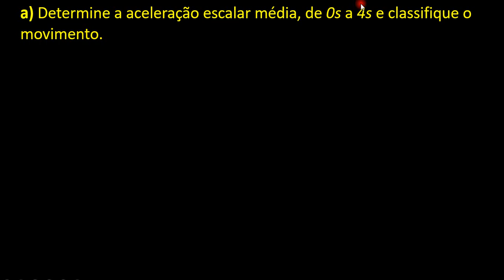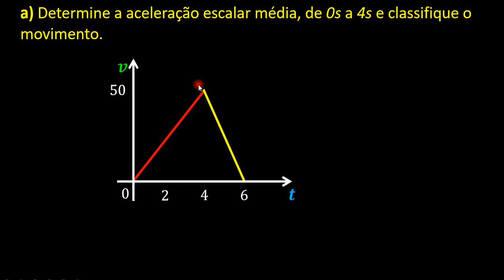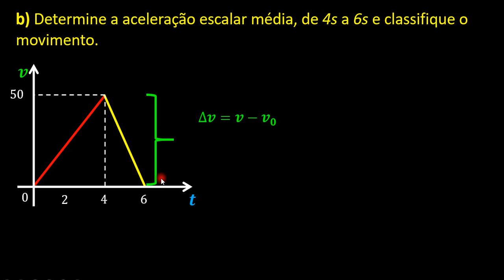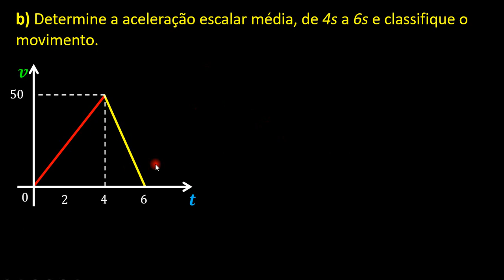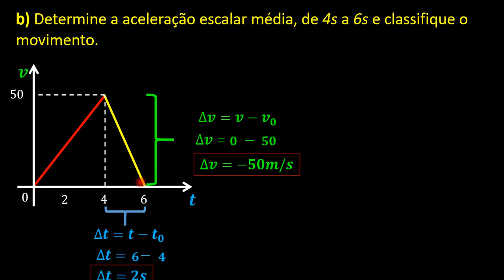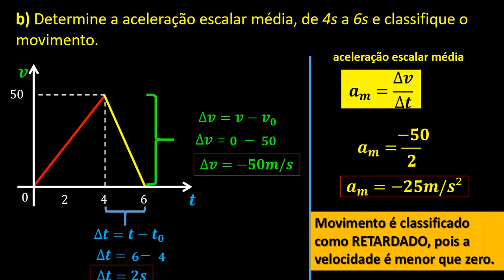cinemática - muv - exercício de gráfico ( graph exercise)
cinemática - muv movimento uniformemente variado - exercício de gráfico
kinematic - muv - graph exercise
cinemática - muv - ejercicio de gráfico

RECOMENDO QUE TENTES RESOLVER

gráficos do muv,"muv,mecanica,fisica
educação,física,Física ,\"Física Ensino Médio,Física Ensino Fundamental, MUV, Gráficos do movimento variado,movimento uniformemente\",\"movimento acelerado\",\"mecânica, "cinemática\",\"gráfico da velocidade,Gráficos do MUV,Gráficos da velocidade em função do tempo\",\"exercícios gráficos\"

Encceja física, encceja aula, vestibular uepa, vestibular ufpr, vestibular usp, vestibular utfpr, vestibular, enem 2019, revisão enem
encceja matemática, encceja 2019, encceja aula, encceja prova,  encceja revisão